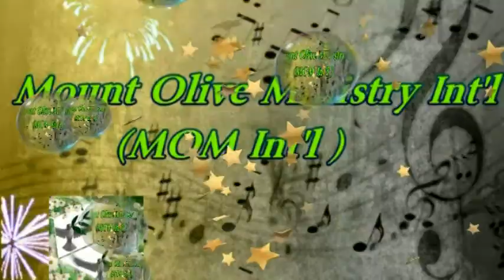MFGC Sunday school Anniversary